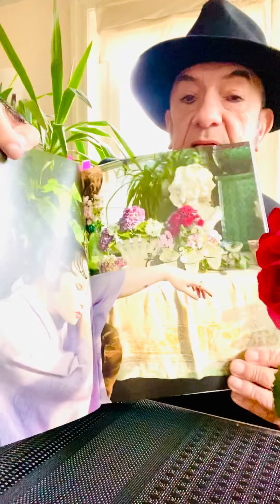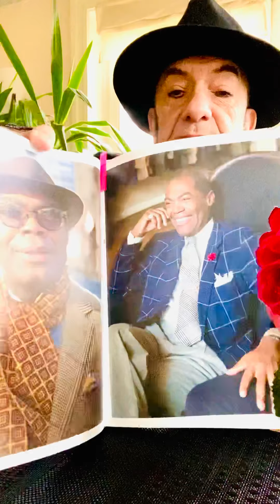Gottes Werk und Teufels Beitrag.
Skorpion und die Gerissenheit.